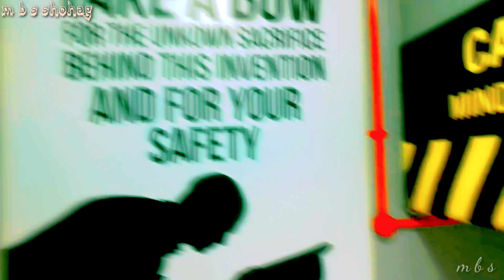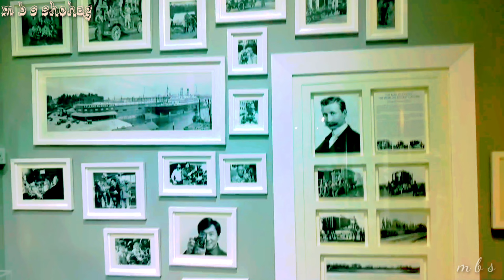Vintage Camera Museum Singapore Bugis || m b s shohag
vintage camera museum  Singapore Bugis

vintage camera museum

আমাদের কিছু ভিডিও লিংক দেওয়া হল এখানে